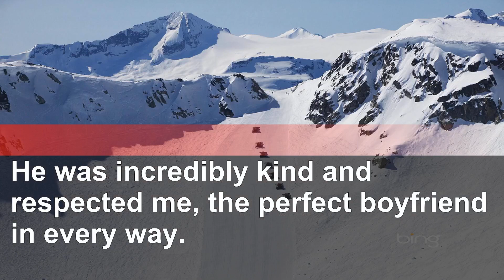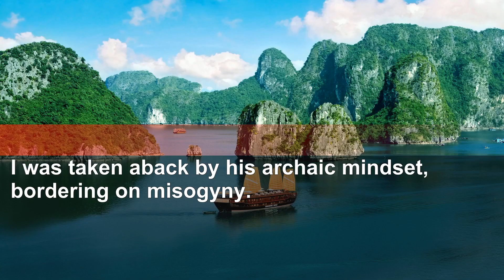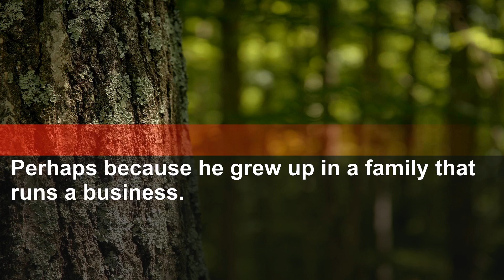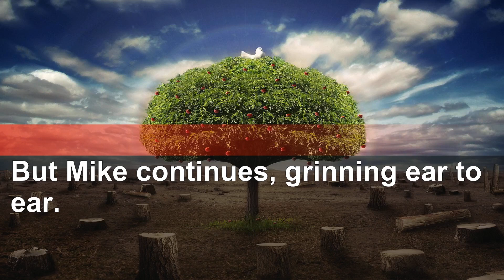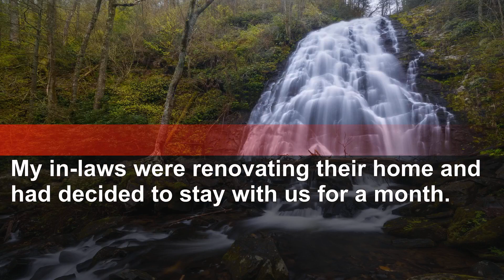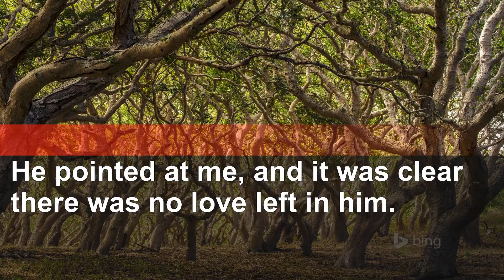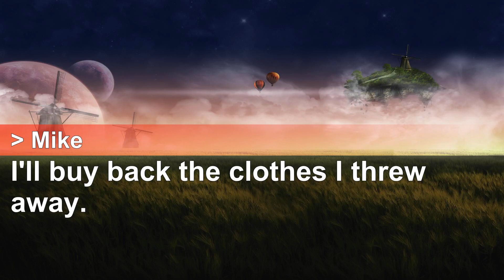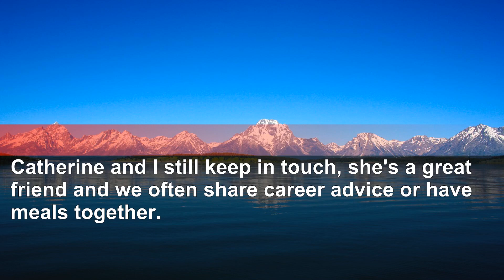Husband threw away my work clothes, yelled "Go naked if you wanna work," unaware...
🍒If you like this story! Click Like - Share and Comment

cheating stories,
revenge stories,
reddit stories,